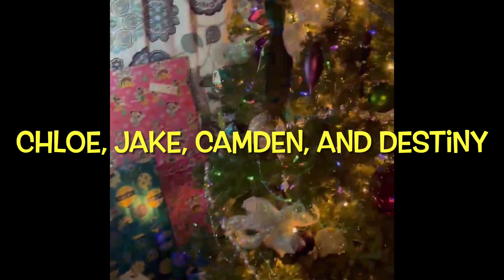How The Grinch Stole Christmas on Elm Street!